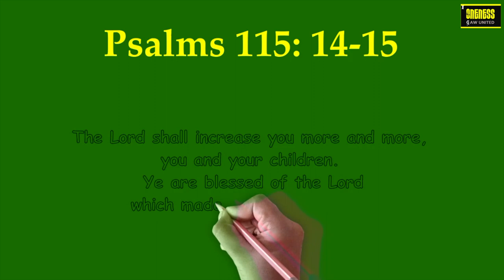Daily Diamonds | Day_60 Ep_2 | Oct 16 | Psalms 115: 14-15 | Verse a day makes your way